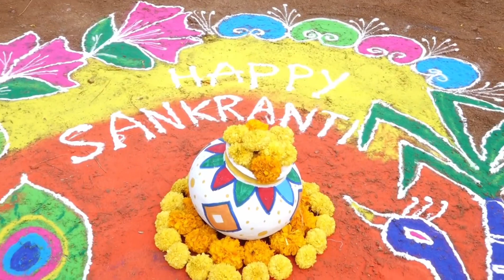Kite Festival in SVPNPA || Makar Sankranti